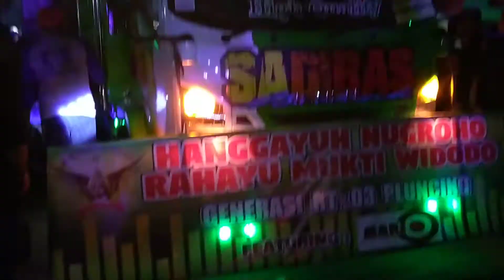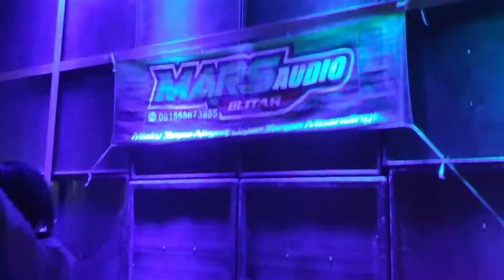# MARS AUDIO SYSTEM fiet big fuso and DANCE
para penari MARS CEWEK COWOK dengan semangat 45 biar sampai mandi keringat good luck gayyyzzz.